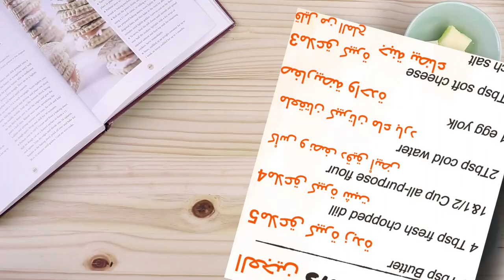ولا أروع !! مقبلات التونة والقشدة الطريةtuna & sour cream snacks